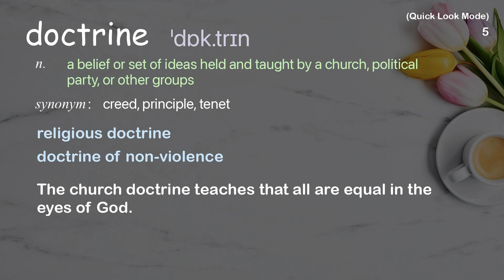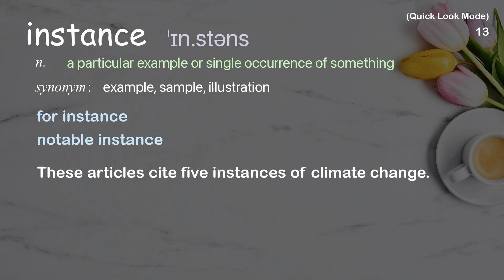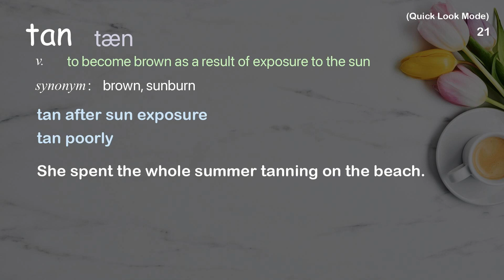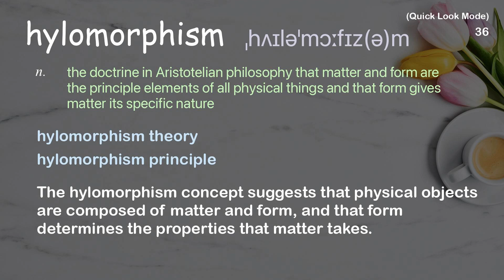40 Academic Words Quick Look Ref from "The Intellectual Devotional: Week 8 D 6, Matter, Form Theory"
■PLEASE NOTE

■Reference Source (You can purchase the original book from here)